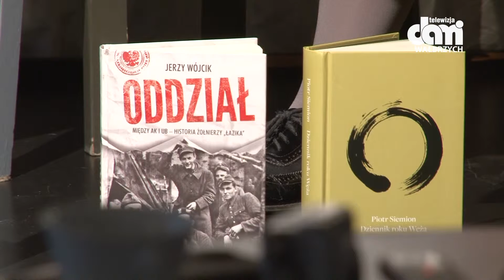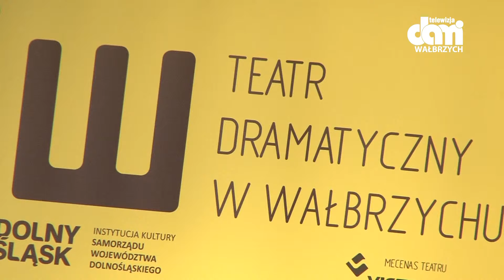Bądź Edu!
Teatr bawi, teatr uczy!